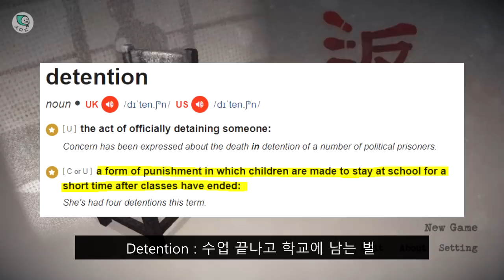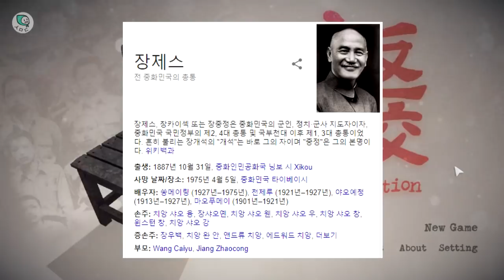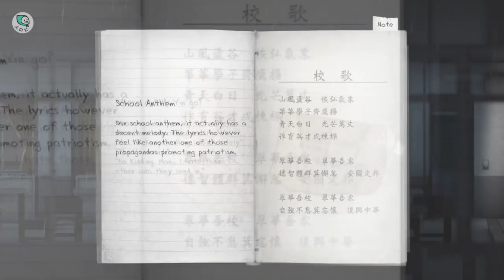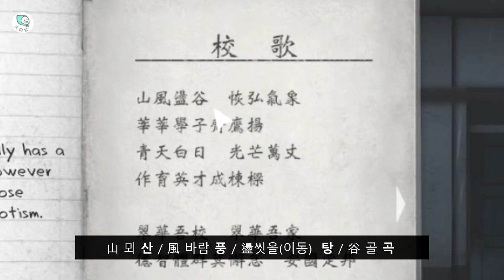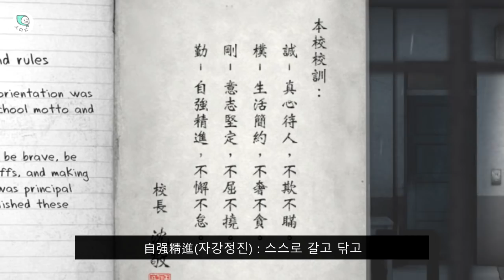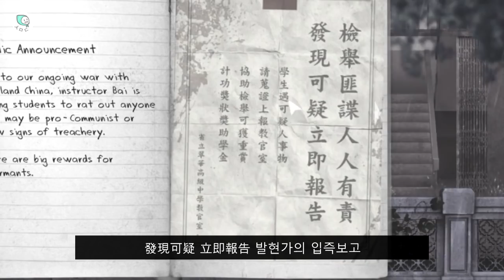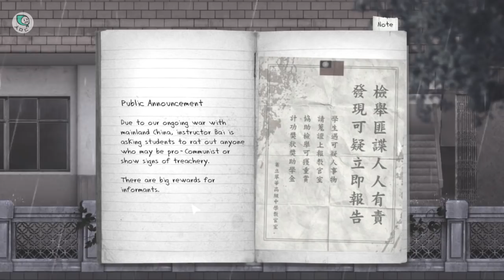[영한번역] 반교 공략&해석 1편 - Detention walkthrough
이 여름밤 에 공포게임 반교 로 컴백!!
오싹하게 더위를 날려보아요~ ^ㅁ^/ 이어폰 착용 강추!